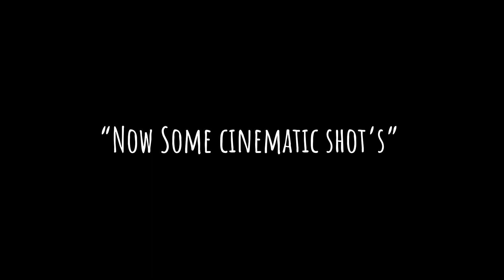DO DIN KI KHAWARI | JUST BECAUSE OF YARI | GHOOM LI MARKET SARI | Dekho VLOG PURA LELO JANKARI | vg7